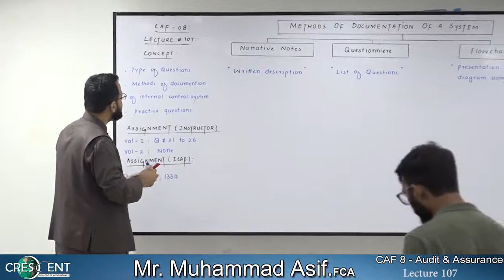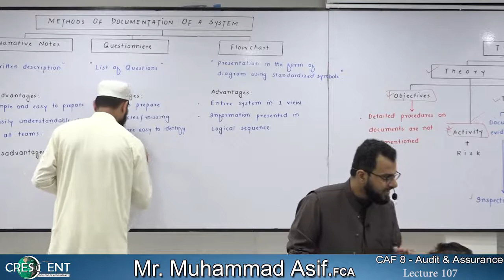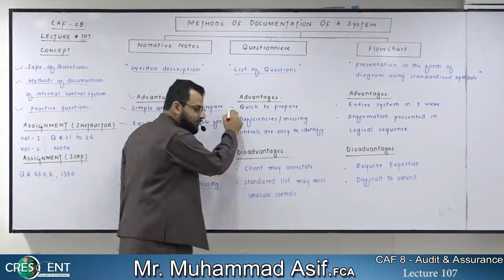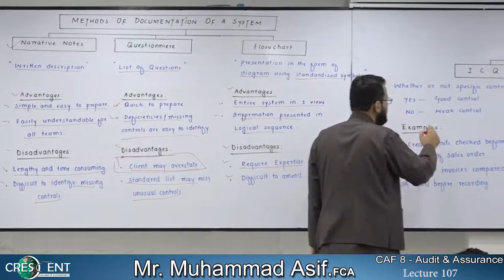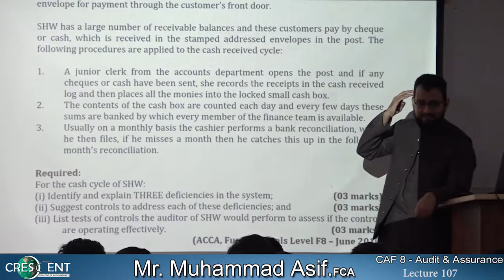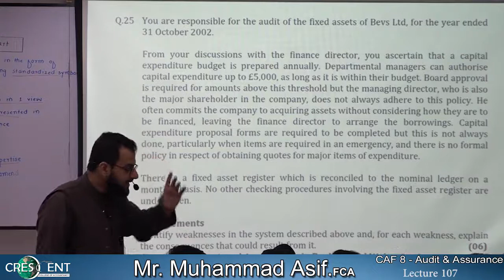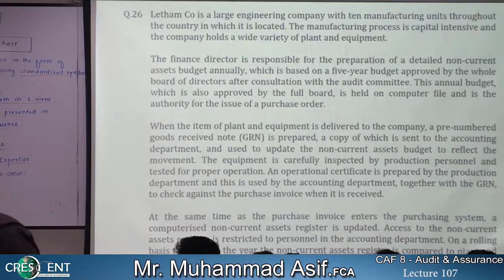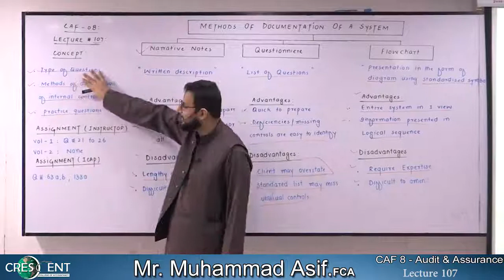CAF-8 ~ Sir Asif ~ Lecture-107